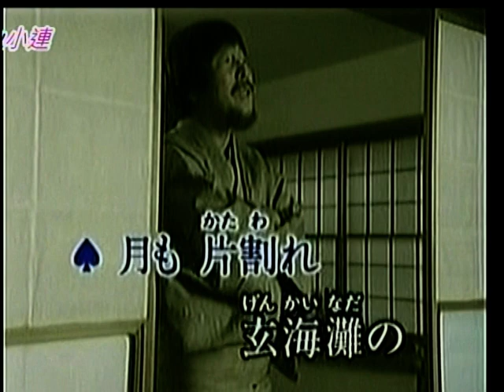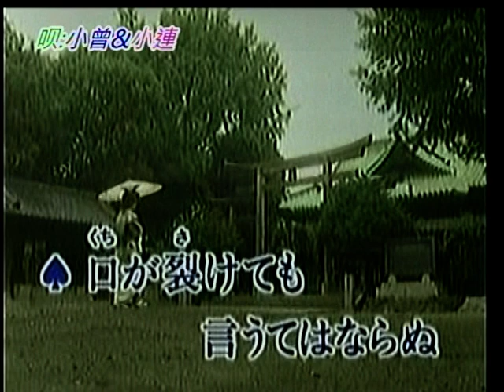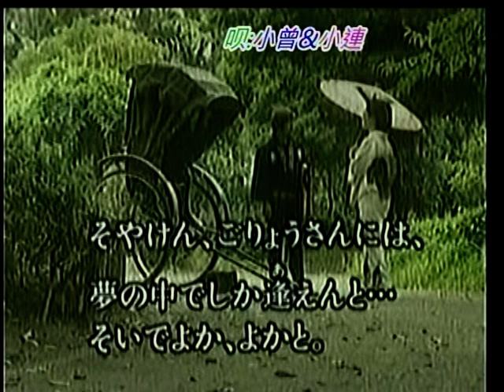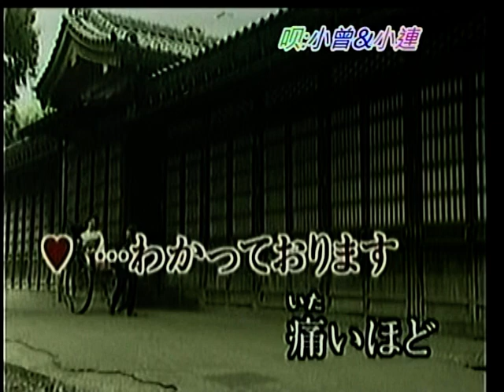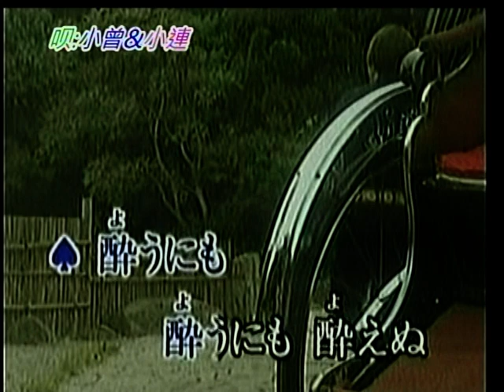a069玄海情話～無法松の一生より～島津悦子&岡千秋 小曾&小連カバー (小曾專輯)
本拷貝影音係愛好歌唱者練習曲，如涉及版權請通知本人立即刪除影片。
a069玄海情話～無法松の一生より～島津悦子&岡千秋   作曲：岡千秋     小曾&小連カバー   (小曾專輯)
玄海情話〜無法松の一生より〜
岡千秋・島津悦子
作詞:松井由利夫            作曲:岡千秋
1.
月も片割れ　            玄海灘の
潮の辛さが            　瞼に　瞼に沁みる
口が裂けても　        言うてはならぬ
小倉木綿の　            腹掛けの
奥にたたんで　        縫いこんだ …
身のほど知らずの　この慕情(おもい)

(台詞)
わしゃ　夢はすかん…。
目がさめると、楽しかこと、嬉かこと、
 みんな、のうなるけん、寂しか…。
そやけん、ごりょうさんには、
夢の中でしか逢えんと…
そいでよか、よかと。
2.
人情くすぐり　        肩すりよせる
そんな浮世を　        逆さに　逆さに生きる
あばれ者でも　        松五郎さんの
握る俥の　                梶棒に
ほろりこぼれた　    ひと雫 …
わかっております　痛いほど

(台詞)
松五郎さん　今年もまた祇園祭がきましたね。
長い間のあなたのまごごろ、
よーくわかっておりますよ。
わたしも…わたしも女ですもの…。
3.
度胸千両　       男の酒も
愚痴が肴じゃ　酔うにも　酔うにも酔えぬ
破れ畳の　        一間にだって
祇園祭りの　    夏は来る
無法松なら　    勇み駒 …
命をいろどる　夢太鼓